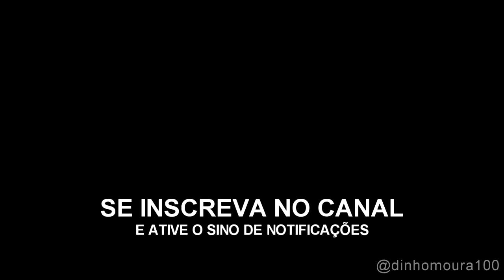MANIA DE POBRE (PARTE 02) DINHO MOURA - Rimando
Créditos @ZZZBeats  O Que Não Dizer Oficial